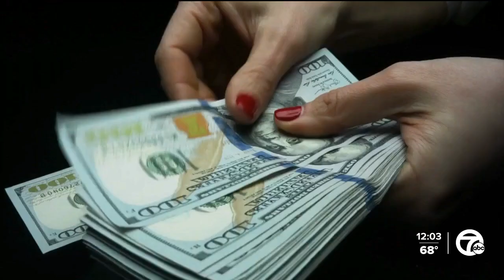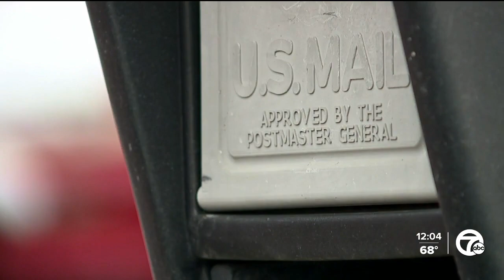What you should do if you haven't gotten your $400 insurance refund check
Monday is the deadline for Michigan insurance companies to send out $400 refund checks, but some people are still waiting on them. Here's what you can do if you haven't gotten it,